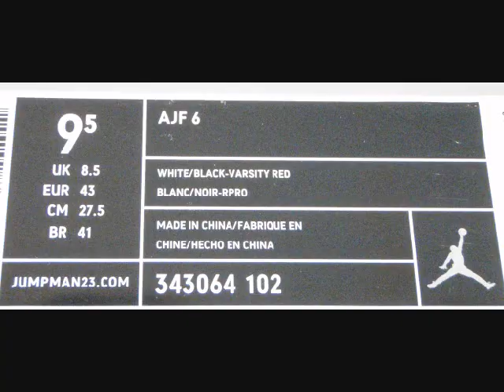UpTempoAir.com Presents - Nike Air Jordan Fusion 6 (AJF6)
Detailed Pictures of the Nike Air Jordan Fusion 6 (AJF6)